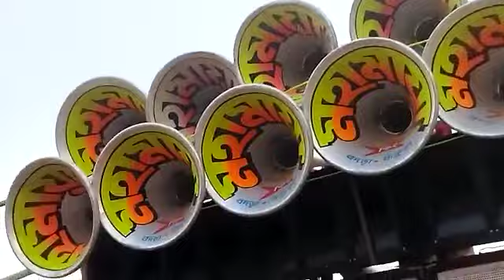mahamaya king sound holi spl competition moment বক্স এর সামনে ঝড় তুলেছে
All Mike Box Competition Videos Available Here... Keep Supporting

যেকোনো ধরনের হাম্মিং ভাইব্রেট গান ও নানান ধরনের কম্পিটিশন মিউজিক ও বিট গান শুনতে ও